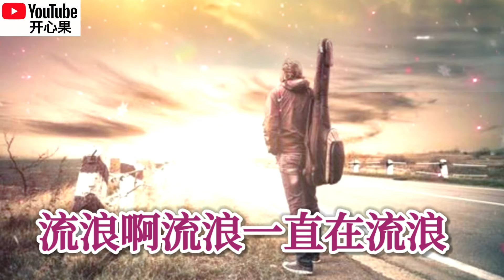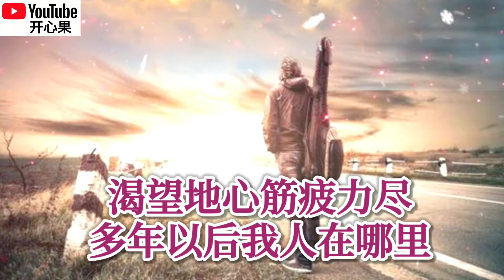❤️🎶大欢【流浪】(新版)🎶❤️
【流浪】(新版)
演唱：大欢
词曲：大欢

歌词：
当年扛把破吉他流浪在每个路口 茫然走到十字街头不知该往哪里走 睡在车站地板上思念着我的家乡 何日才能完成梦想回家孝敬爹娘

心里惦记的那个她也成了水中月亮
手里这把破吉他我的梦它在哪啊
我亦想早日出人头地能早日荣归故里
可是这么多年已经过去我还是困在原地

流浪啊流浪浪迹天涯去闯荡
流浪啊流浪姑娘在什么地方
流浪啊流浪一直在流浪
漂泊的心无处安放何日才能回到故乡

流浪啊流浪年复一年在闯荡
流浪啊流浪思念家中爹和娘
渴望地心筋疲力尽多年以后我人在哪里